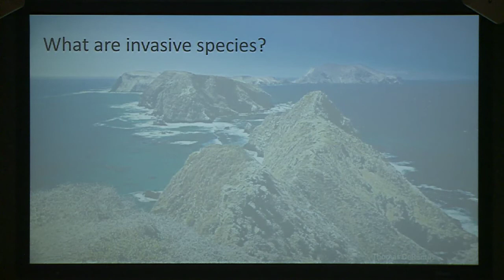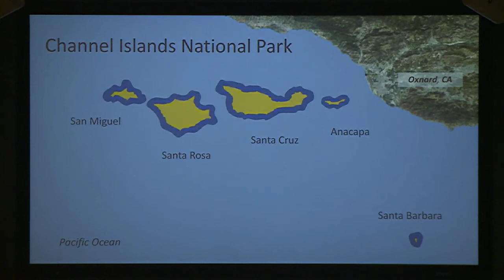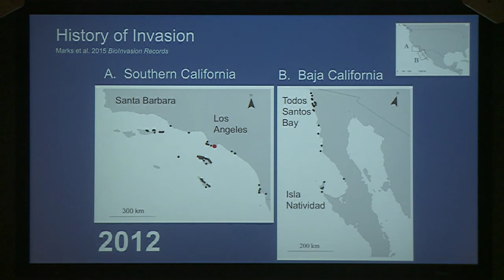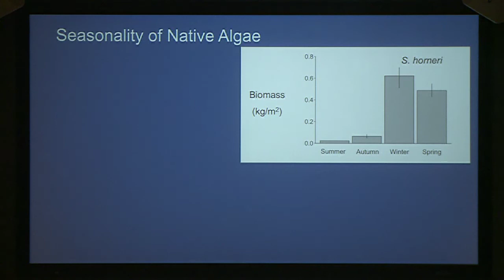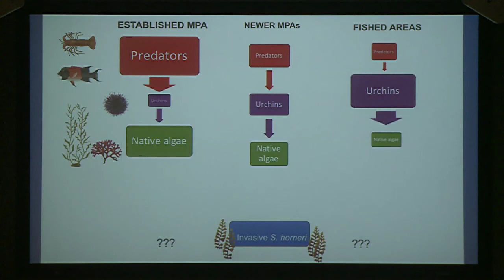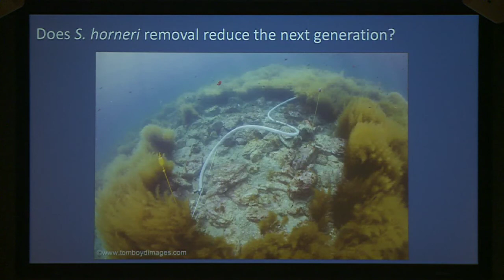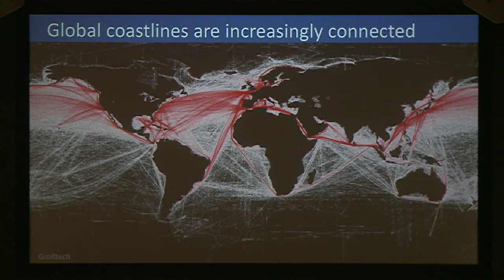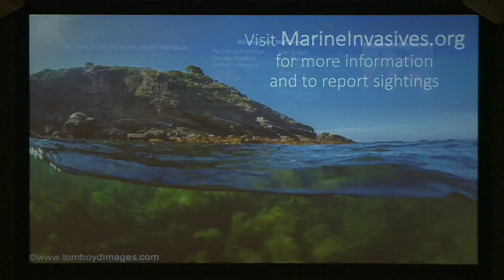May 2017 From Shore to Sea Lecture: Spread and Ecology of Invasive Seaweed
University of California, Santa Barbara (UCSB) PhD candidate Lindsay Marks discussed new research on the spread and ecology of the invasive seaweed Sargassum horneri in southern California.